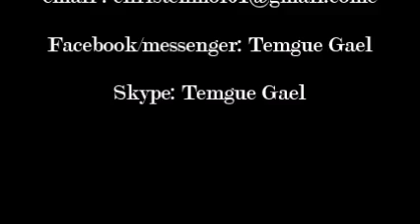LA FEMME PEUT-ELLE BAPTISER?